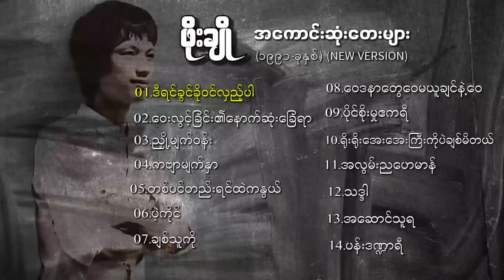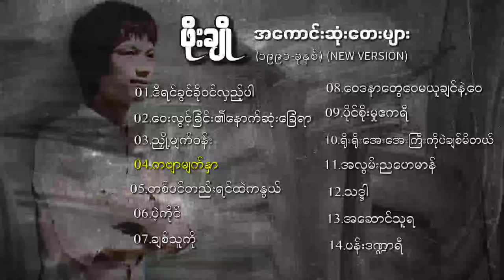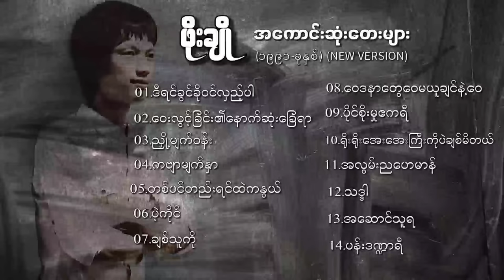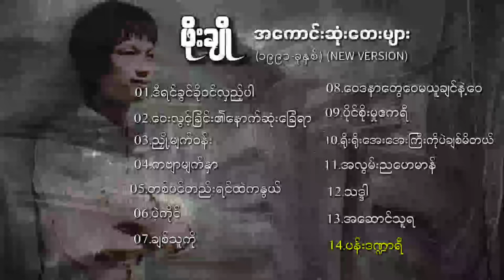ဖိုးချို - အကောင်းဆုံးတေးများ အခွေ။ (၁၉၉၁-ခုနှစ်) (NEW VERSION) Crd@@@ကိုသုတ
ဖိုးချို - အကောင်းဆုံးတေးများ အခွေ။ (၁၉၉၁-ခုနှစ်) (NEW VERSION)
တေးရေး - စောဘွဲ့မှူး၊သွှအောင်၊မင်းဒဿ၊ဗဒင်၊ကိုမောင်ဆေး(၁)၊ဖိုးချို၊ဖိုးခွါး၊ကိုသက်
(ကလော G.T.I) တေးဂီတ - PEACE MELODY အသံဖမ်း - တိုနီ (လင်း)
ဖိုင်အမျိုးအစားနှင့် ပမာဏသတိပြုရန် (MP3/320 KBPS/132 MB)

01.ဒီရင်ခွင်ခိုဝင်လှည့်ပါ
02.ဝေးလွင့်ခြင်း၏နောက်ဆုံးခြေရာ
03.ညှို့မျက်ဝန်း
04.ကဗျာမျက်နှာ
05.တစ်ပင်တည်းရင်ထဲကနွယ်
06.ပဲ့ကိုင်
07.ချစ်သူကို
08.ဝေဒနာတွေဝေမယူချင်နဲ့ဝေ
09.ပိုင်စိုးမှုဧကရီ
10.ရိုးရိုးအေးအေးကြီးကိုပဲချစ်မိတယ်
11.အလွမ်းညဟေမာန်
12.သဒ်ဒါ
13.အဆောင်သူရ
14.ပန်းဒဏ္ဍာရီ